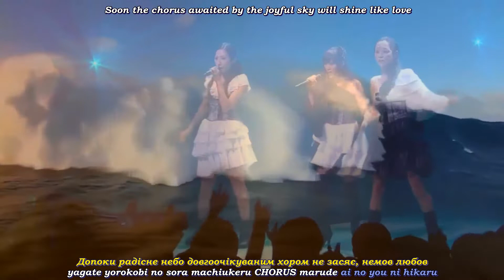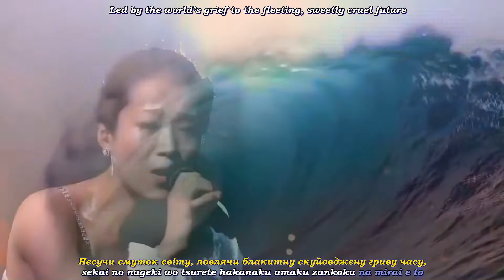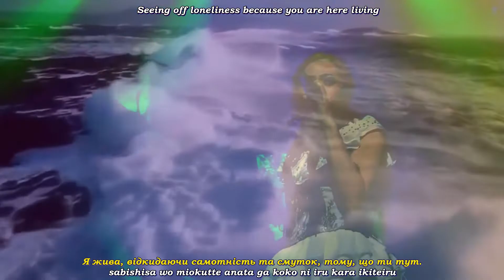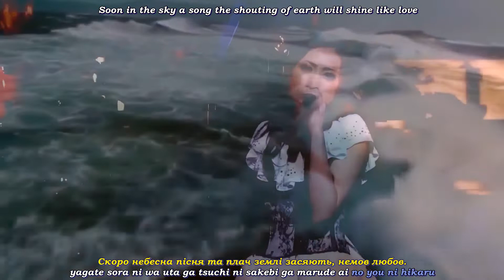Kalafina LIVE – Adore (English, Ukrainian,日本語) original clip idea (Power of the Water)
Adore LIVE with original clip idea, girls power as power of the water. Romajii karaoke.  Enjoy it, please!